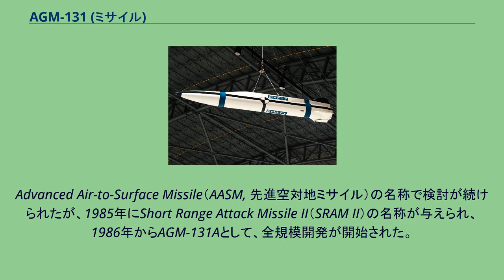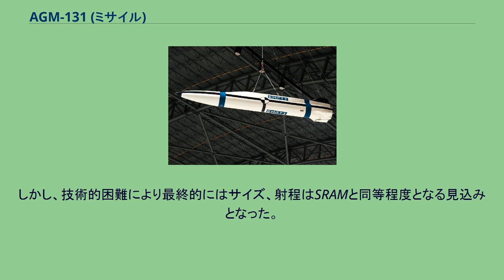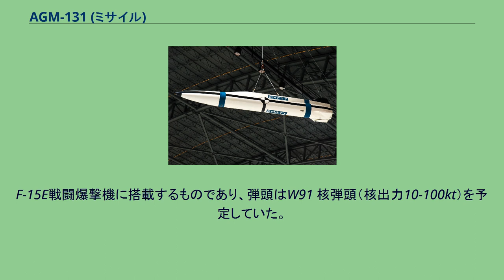AGM-131 (ミサイル)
AGM-131は、アメリカ空軍が1980年代に開発していた空対地ミサイル。
AGM-69A SRAMの後継となる核ミサイルであり、SRAM IIの名称が与えられたが、冷戦の終結に伴い1991年に開発中止となった。
国立アメリカ空軍博物館に展示中のAGM-131 アメリカ空軍戦略航空軍団は、1970年代前半より戦略爆撃機に搭載する投射核兵器として、AGM-69A SRAMを運用してきた。
SRAMは、従前の核兵器より小型軽量なため、爆撃機へ大量に搭載できる利点があった。
1977年にB-1Aが開発中止になると、改良型のAGM-69Bも開発中止となった。
1981年にB-1Bの開発が開始されると、B-1B向けおよびSRAM更新用の航空機搭載核ミサイルの検討が開始された。
Advanced Air-to-Surface Missile（AASM, 先進空対地ミサイル）の名称で検討が続けられたが、1985年にShort Range Attack Missile II（SRAM II）の名称が与えられ、1986年からAGM-131Aとして、全規模開発が開始された。
開発担当はボーイング。
AGM-131Aは、SRAMの3分の2ほどのサイズを目指しており、B-1BにおいてSRAMが24発のところ、36発搭載できる計画であった。
ステルス性を向上させ、信頼性を向上させた新型のW89 核弾頭（核出力 200kt）を搭載し、射程も400kmを目指していた。
誘導精度も向上させ、硬化目標攻撃も視野に入れていた。
しかし、技術的困難により最終的にはサイズ、射程はSRAMと同等程度となる見込みとなった。
部隊配備は1993年を目指していたが、開発費用が計画値を上回ったことと冷戦終結に伴う軍縮により、1991年に開発中止となった。
SRAM IIの戦術用途ミサイルとして、AGM-131B SRAM-T（Tはtactical、戦術用途を意味する）が構想されていた。
F-15E戦闘爆撃機に搭載するものであり、弾頭はW91 核弾頭（核出力10-100kt）を予定していた。
SRAM IIの開発中止とともに、こちらも開発中止となった。